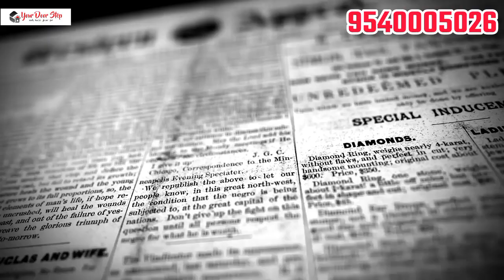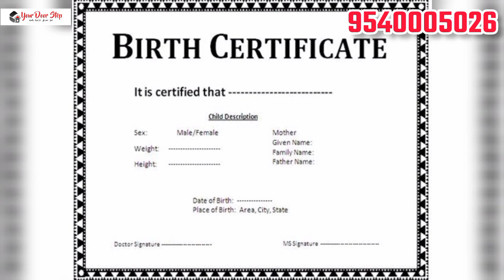Name Change in Birth Certificate in Jharkhand | झारखंड में जन्म प्रमाण पत्र में नाम कैसे बदलें